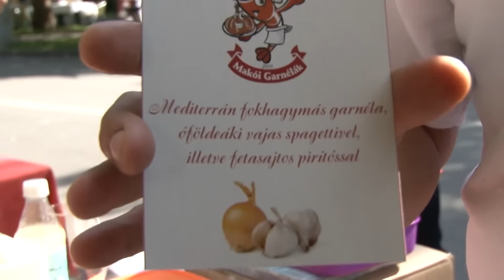Hagymafesztivál, főzőverseny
Garnélarák, szürke marha, mangalica- ezek a nem hétköznapi alapanyagok is bográcsba kerültek a Makói Hagymafesztivál szombati főzőversenyén. Harminc láng fölött készültek a finomságok. A zsűrinek az idén sem volt könnyű dolga az értékeléskor.